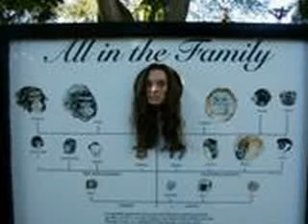Mary Votava AKA Monkey Woman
she was on Who Wants To Be A Super Hero  season 1